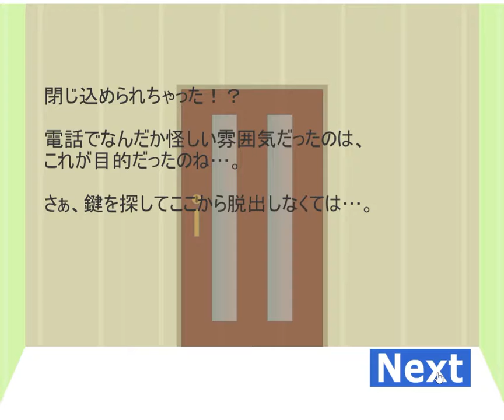[YonaYona Game] Game 02: Escape from Room with 7 Boxes (Happy End) Walkthrough